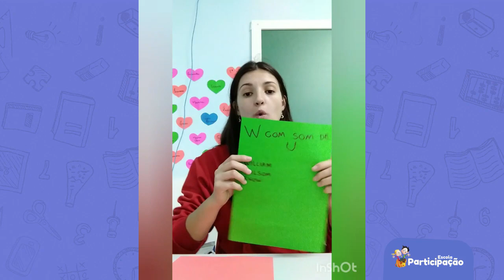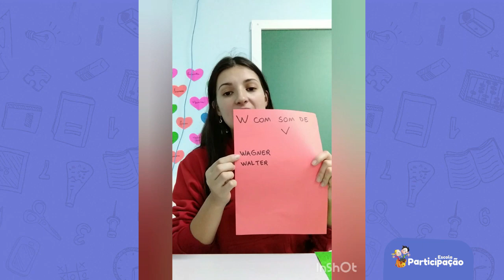1° Ano - Alfabetização - 29/09/2020